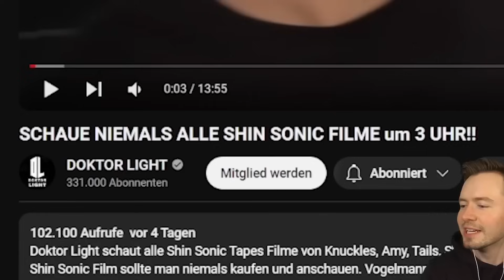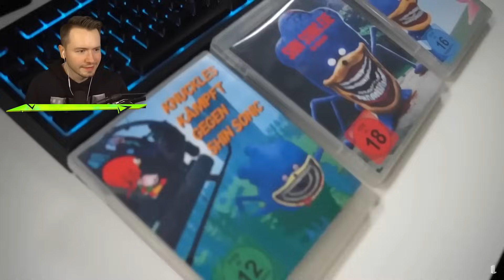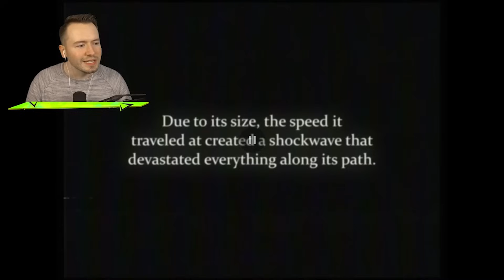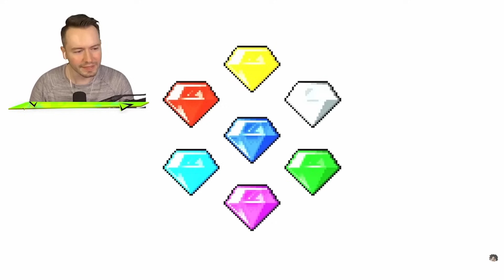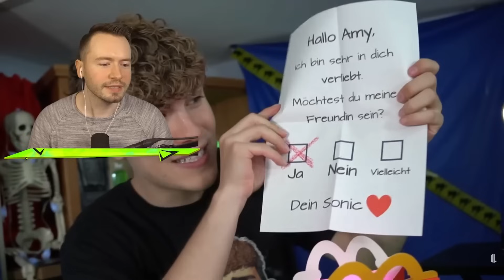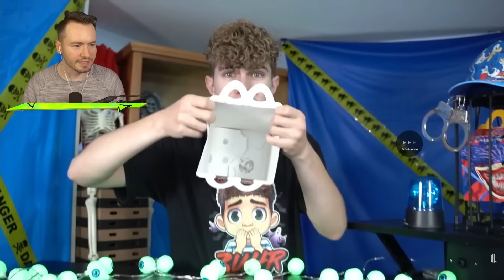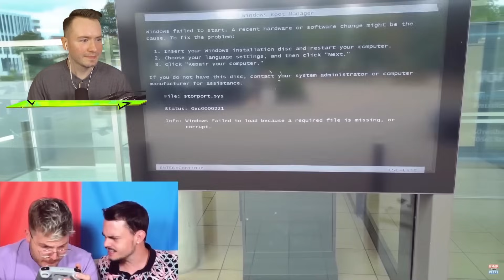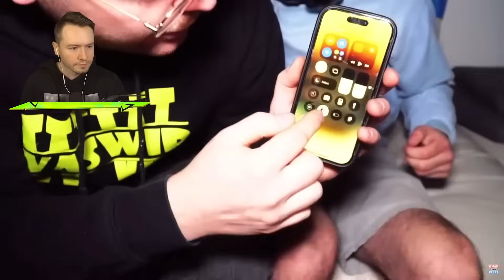WIR verfolgen 24 STUNDEN SHIN SONIC in REAL LIFE!😱